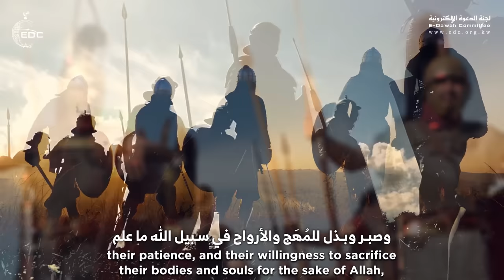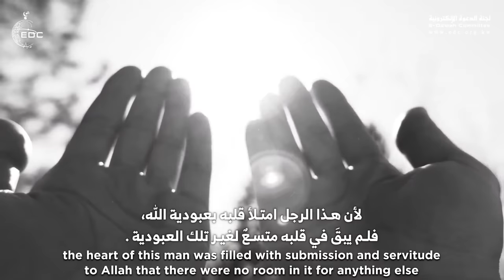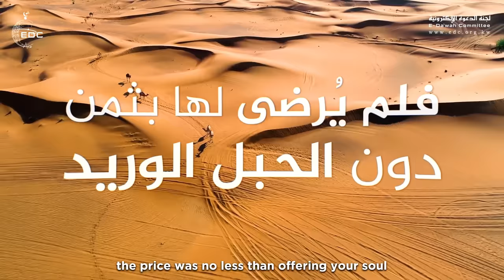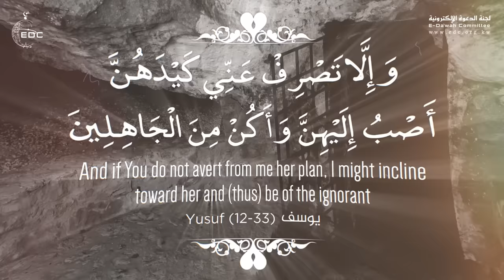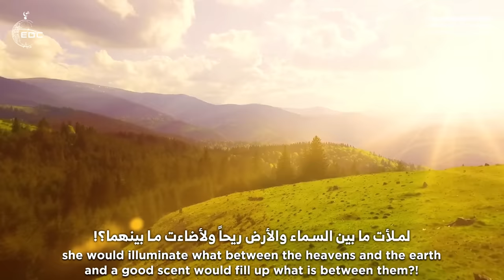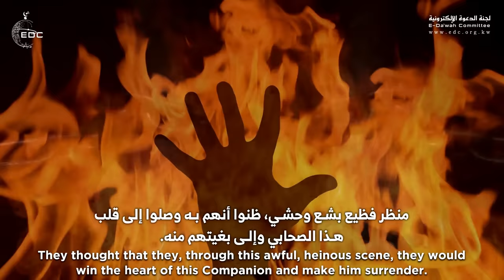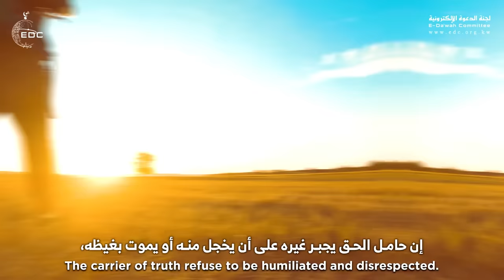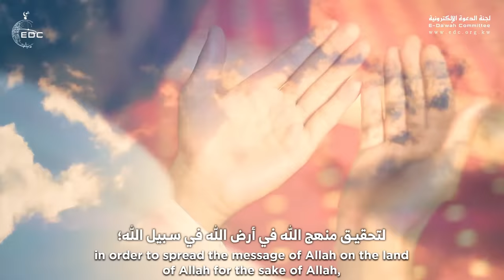قصة عجيبة تجذبك من أولها إلى آخرها، موقف صعب جدا أمام هذا الصحابي || الشيخ علي عبدالخالق القرني